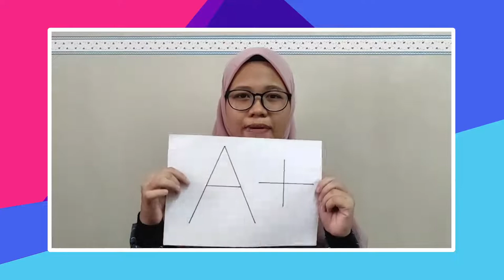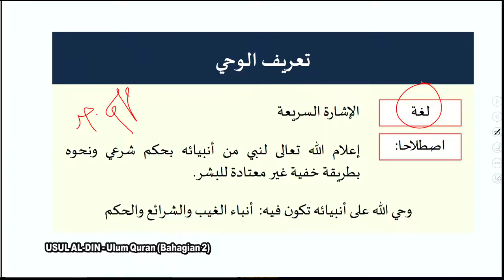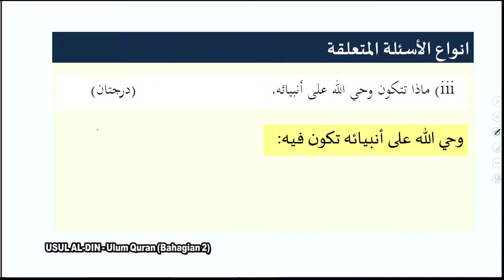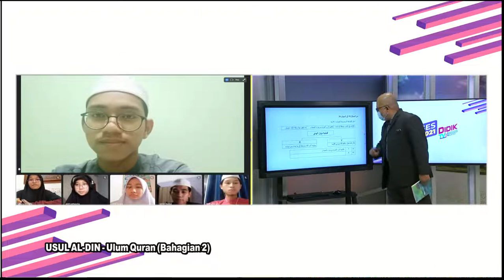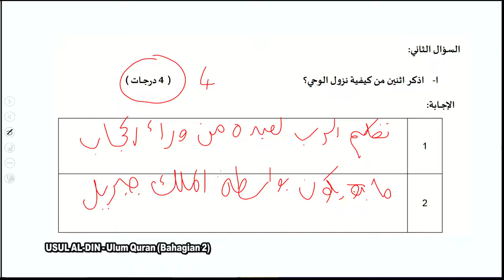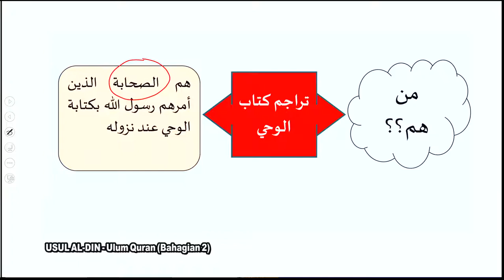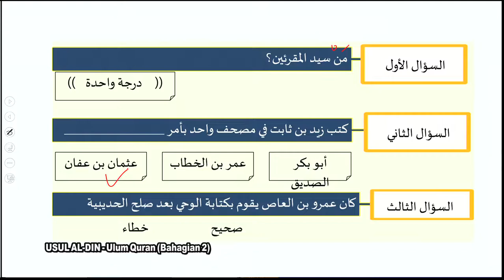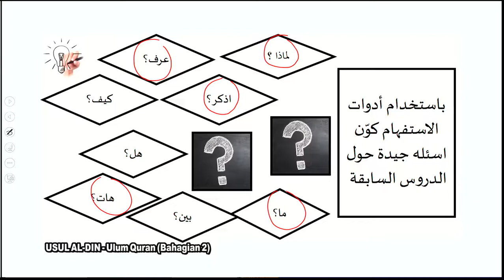DidikTV Eps 296 RTS SPM 2021 Usul Al Din Ulum Quran Bahagian 2